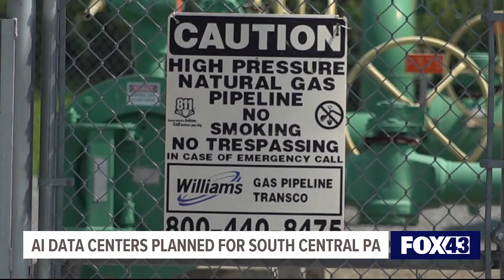New details revealed about planned $6 billion AI data center in Lancaster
New details have been revealed about the planned $6 billion investment for an AI data center in Lancaster from AI software company CoreWeave.

Lancaster Mayor Danene Sorace and Daniel Kelly, a representative from data center developer Charisa, answered questions from the media at the planned site on 216 Greenfield Road, the site of the former R.R. Donnelly printing plant.

The data center will power AI engines similar to the commonly used ChatGPT.